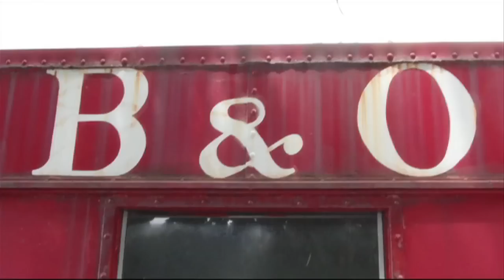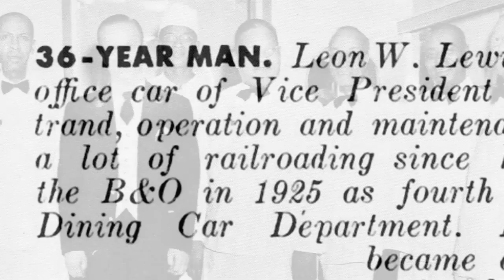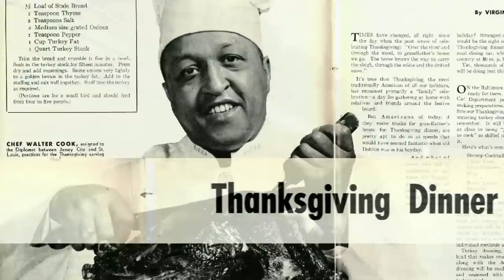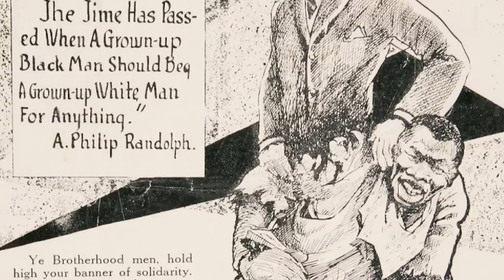B&O Railroad Museum TV Network: Dining on the B&O (February 2014)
We present to you this month's episode of the B&O Railroad Museum Television Network hosted by Michael Gross. This month, in honor of Black History Month, we focus on the African American waiters and chefs aboard the B&O's dining cars.